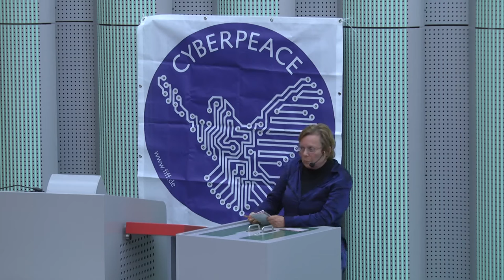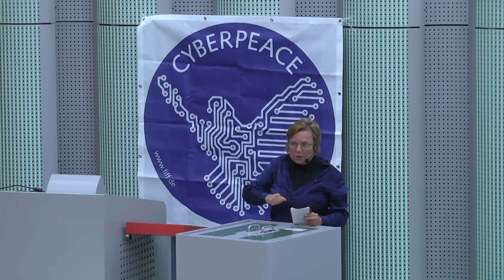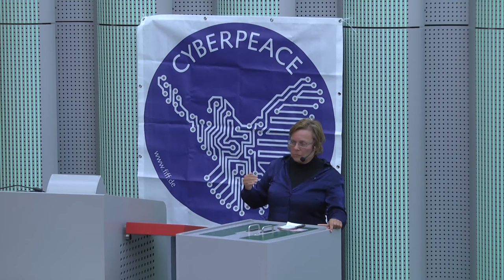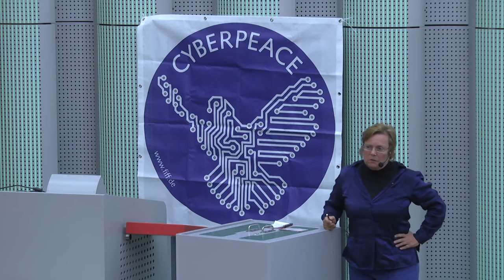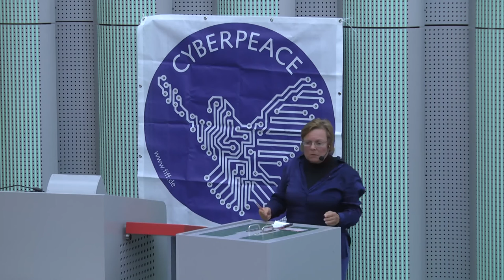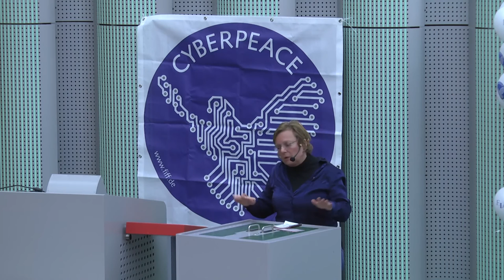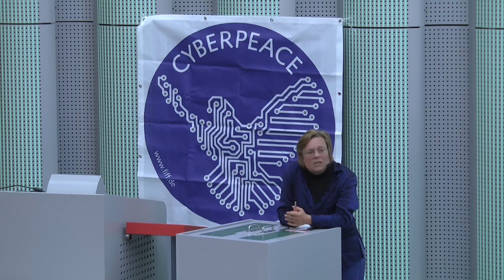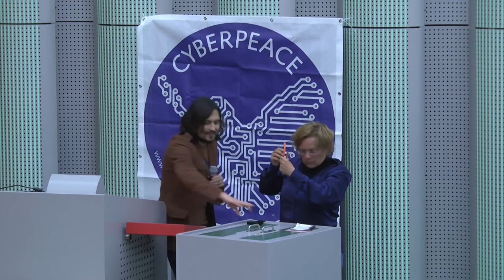Gaby Weber: Informationen verstecken und Informationen herauskitzeln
Wie kommen Bürger an staatliche Informationen? Da gibt es – grob gesehen – zwei Möglichkeiten: entweder man besorgt sie sich "irgendwie", indem man sich (physisch oder digital) dort "hineinschleicht"... aber das ist nicht immer legal. Oder aber man beschreitet den vorgesehenden Weg, der ist jedoch kompliziert, benötigt juristischen Sachverstand und verlangt einen langen Atem. Gut; und wie verhindern Regierungen den freien Informationszugang? Sie haben – grob gesehen – auch zwei Möglichkeiten, eine legale und eine illegale (aber tolerierte). Die legale Möglichkeit besteht darin, keine befriedigenden Zugangsgesetze zu erlassen, immer neue Ausnahmeregelungen zu schaffen, hohe Gebühren einzufordern und die Antragstellenden auf einen langen, kostspieligen Rechtsweg zu schicken. Die zweite Möglichkeit umfasst, dass Minister sensible Akten stehlen, diese mit nach Hause nehmen oder sie in einer privaten Stiftung ablegen. Das ist Diebstahl, wird aber toleriert; legaler Datendiebstahl sozusagen. Gaby Weber hat einige Fälle mitgebracht und wird dann Vorschläge präsentieren, was wir da tun können.

Gaby Weber